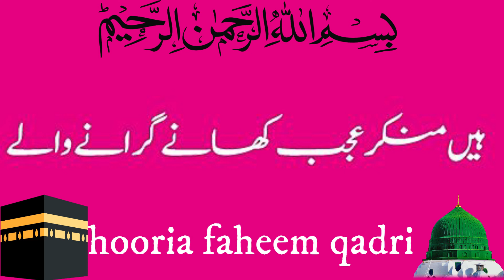tumhi farsh se arsh par jane waly lyrics in urdu by hooria faheem qadri